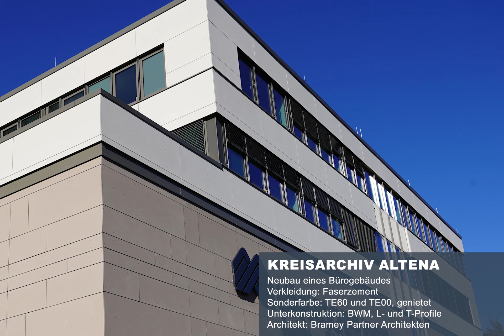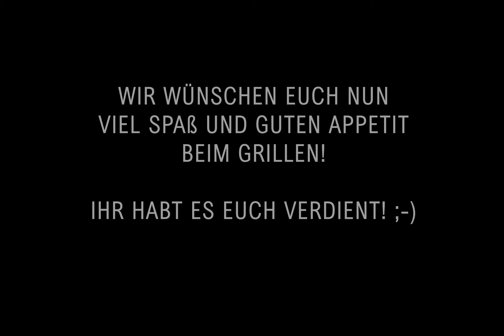Henke Film BT 2022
Review 2022 der HENKE AG